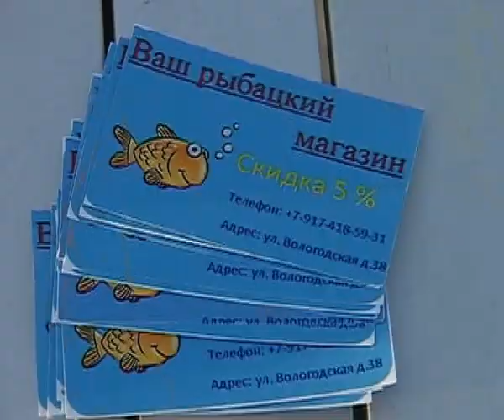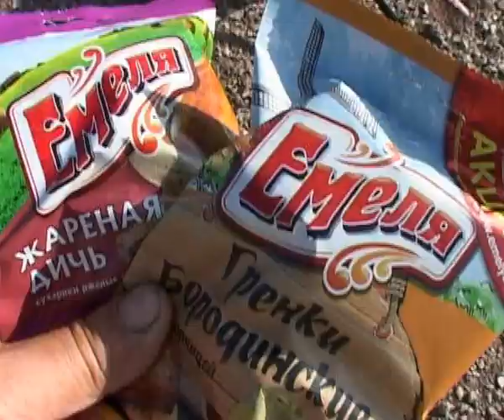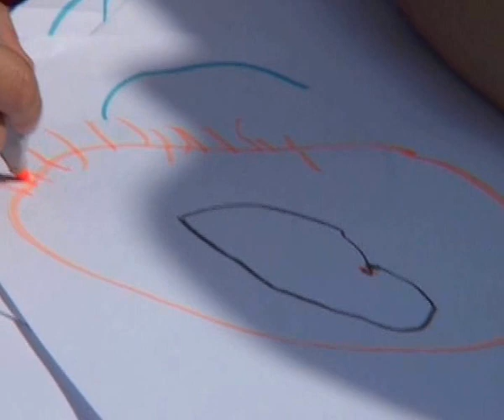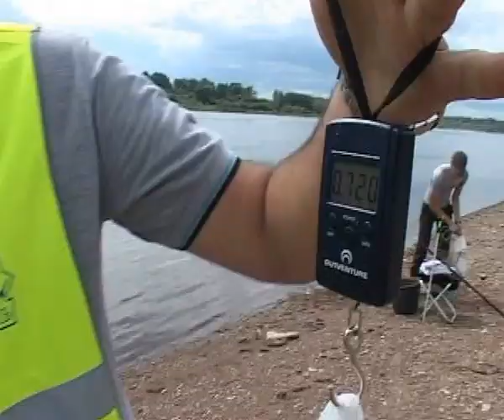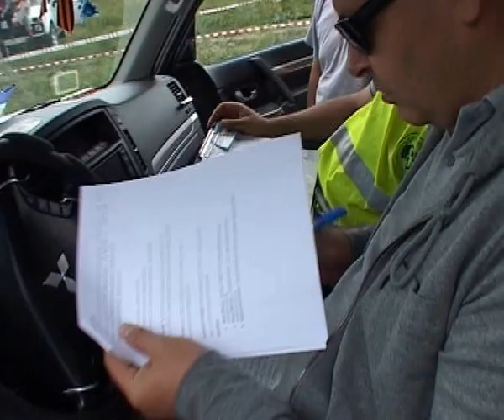Летний рыболовный фестиваль fisher02- 2015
Видео зарисовка с летнего рыболовного фестиваля fisher02.ru-2015,организованного республиканским рыболовным клубом "Агидель".г.Уфа.республика Башкортостан.